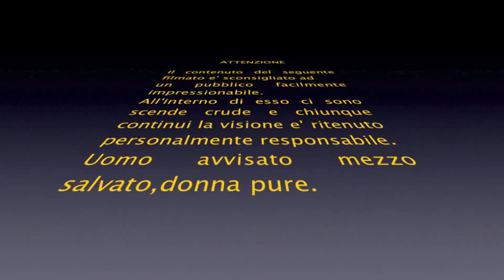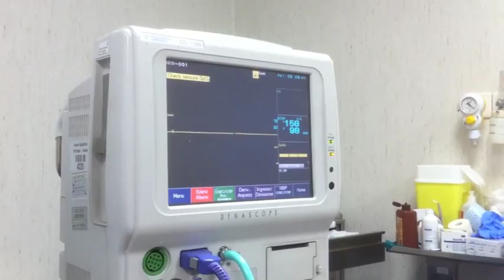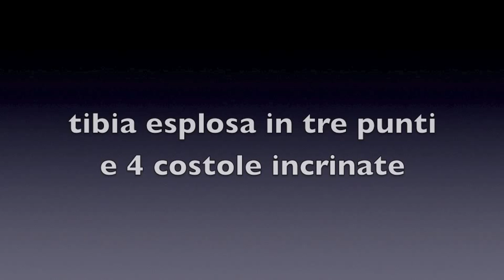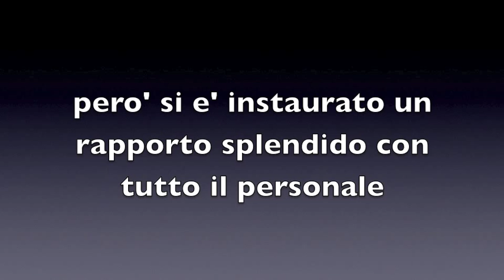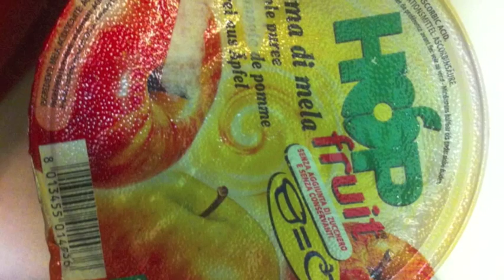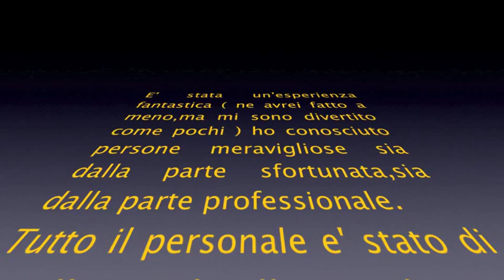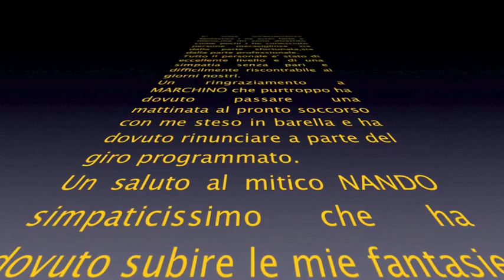A sto giro ti e' andata male